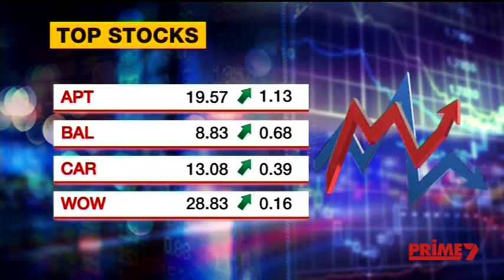Prime7 National News - Montage (28/2/2019)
With Daniel Gibson.